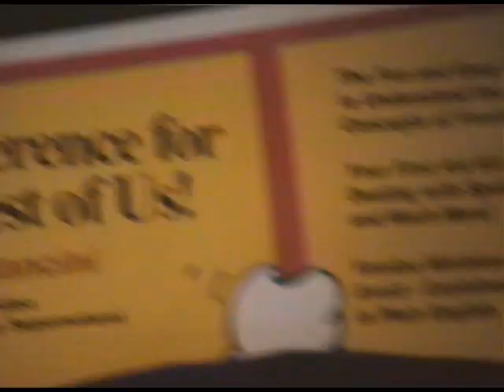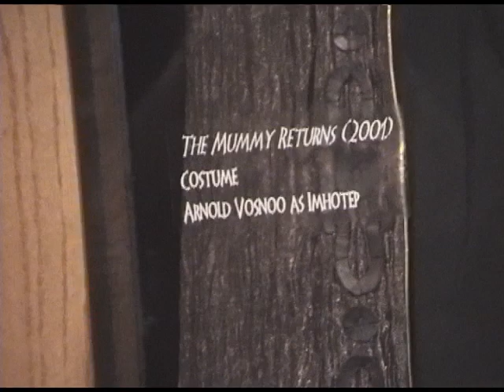Universal's House of Horrors 7/18/07 part 1 of 2: exterior & queue @ Universal Studios Hollywood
Had to split this off from the video of the interior due to YouTube's 10 minute limit.

Shot July 18, 2007, in the Universal's House of Horrors attraction at Universal Studios Hollywood.